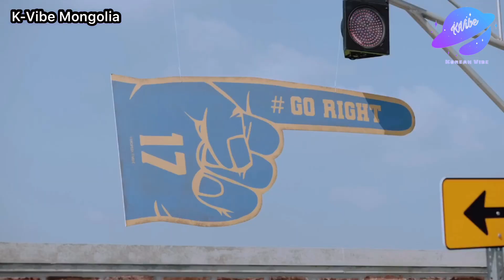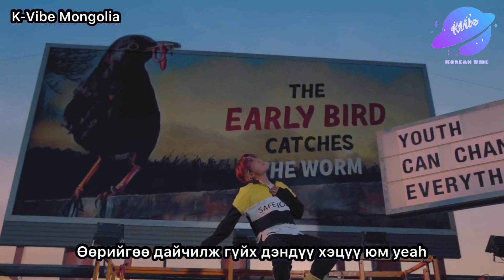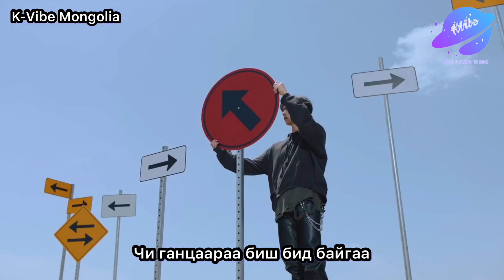[MGL SUB] SEVENTEEN - Left & Right